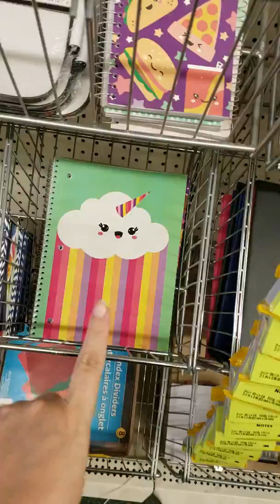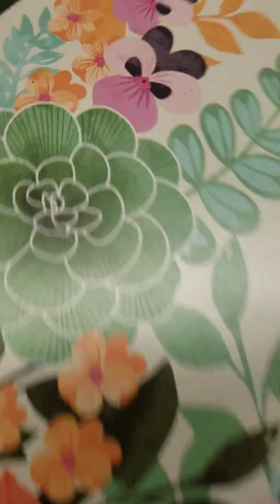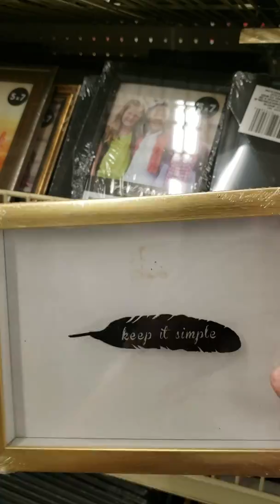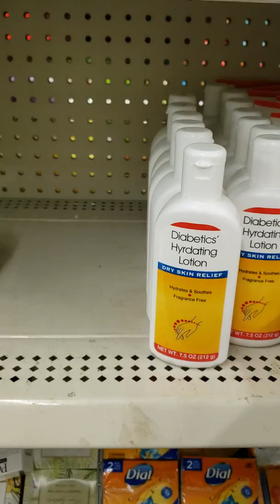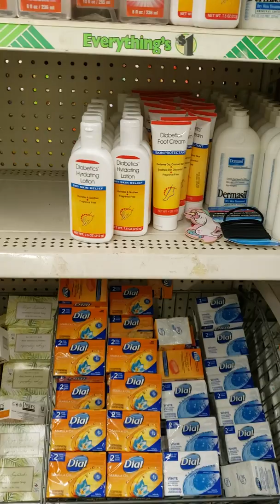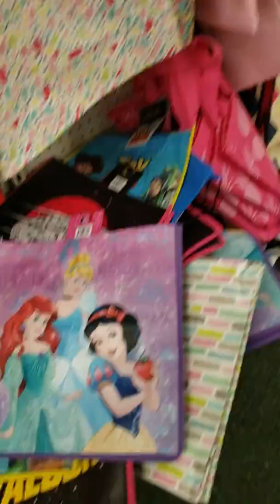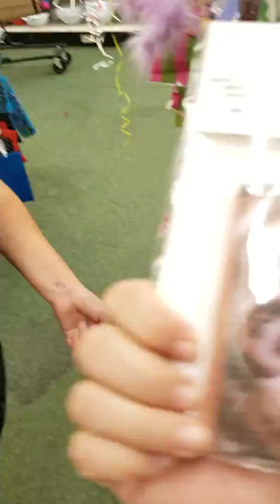Acompañenme a Dollar Tree| Tienda de un dollar en Usa